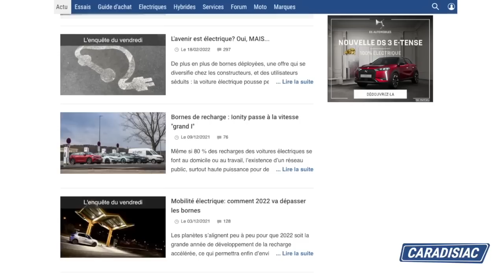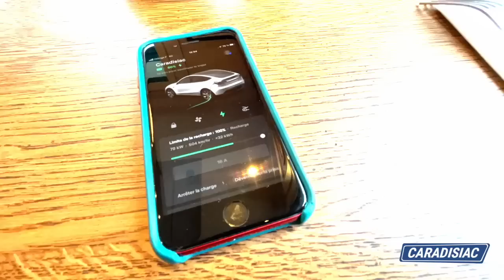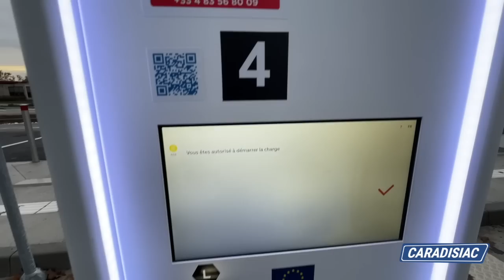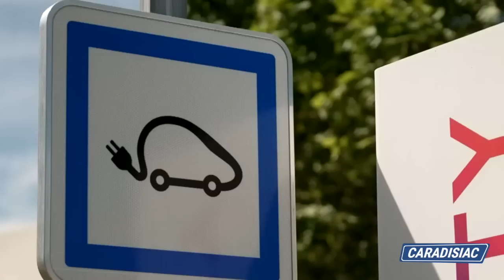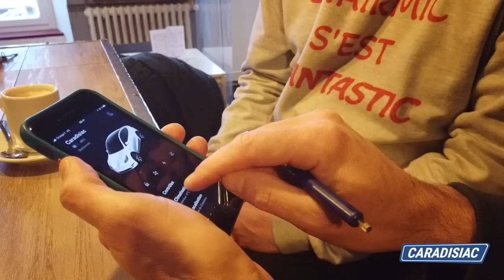Objectif Mars en Tesla Model Y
Nouveau rendez-vous sur Caradisiac. D’un côté Pierre-Olivier Marie, partisan de la voiture électrique, et de l’autre Stéphane Schlesinger, inconditionnel du thermique. Tous deux vont régulièrement confronter leurs points de vue au sujet des autos « à piles » au gré de road-trips insolites qui constituent autant de défis. Pour ce premier épisode, ils mettent le cap sur Mars (oui !) en Tesla Model Y.